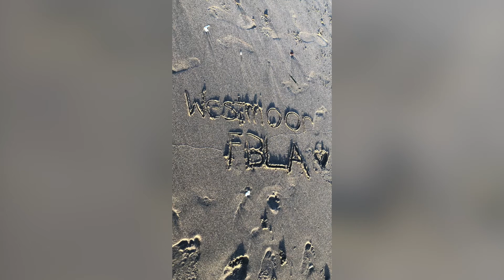Westmoor FBLA Banquet Video 2018